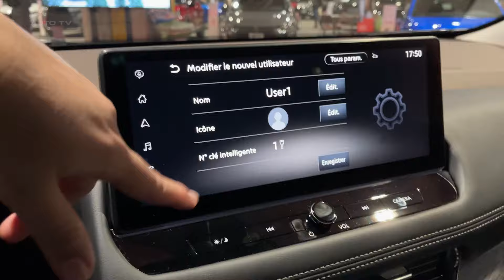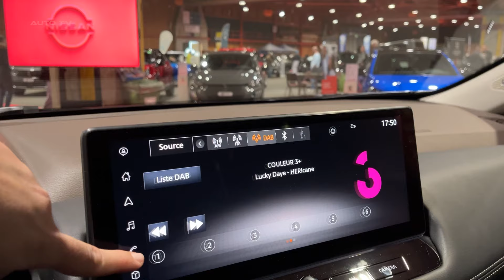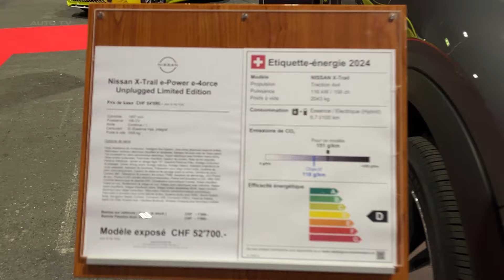New NISSAN X-TRAIL 2024 - Visual REVIEW, exterior, interior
The 2024 Nissan X-Trail: Space and Comfort in a Family-Friendly Package

Nissan's largest SUV offering, the X-Trail, returns for 2024 with a focus on practicality and comfort. This seven-seater aims to be the ideal family hauler, offering a spacious interior and a smooth ride, albeit with a few compromises.

Under the hood, the X-Trail offers a 1.5-liter turbocharged petrol engine producing 163 horsepower. While adequate for daily driving, it can feel strained when fully loaded or during hard acceleration. Two hybrid e-Power options are available, offering improved efficiency and refinement around town.

The X-Trail's strong suit is its comfortable ride. The suspension soaks up bumps admirably, making it an excellent cruiser for long family road trips. Handling is competent, if not sporty, with light steering that's well-suited to urban environments.

Inside, the X-Trail impresses with its spacious cabin. The first and second rows offer ample room for adults, though the optional third row is best suited for children or short trips. The interior design is modern and functional, with higher trims featuring a 12.3-inch touchscreen infotainment system and a digital driver's display.

Cargo space is generous, offering 575 liters with the third row folded. However, this falls short of some competitors like the Skoda Kodiaq. The flat load floor and various storage solutions enhance practicality.
Safety features are comprehensive, with standard equipment including emergency braking, lane departure warning, and traffic sign recognition. Higher trims benefit from Nissan's ProPilot system, offering advanced driver assistance features.

Fuel economy is respectable, with the mild hybrid petrol version achieving around 39 mpg in real-world conditions. The full hybrid variants promise even better efficiency, especially for urban driving.

Priced competitively against rivals like the SEAT Tarraco and Peugeot 5008, the X-Trail offers good value, especially considering its generous standard equipment.

While the X-Trail may not be the most exciting SUV on the market, it excels in its primary mission of being a comfortable and practical family vehicle. Its spacious interior, smooth ride, and decent fuel economy make it a solid choice for those prioritizing functionality over sportiness. However, buyers should consider the limited third-row space and somewhat underpowered base engine before making their decision.